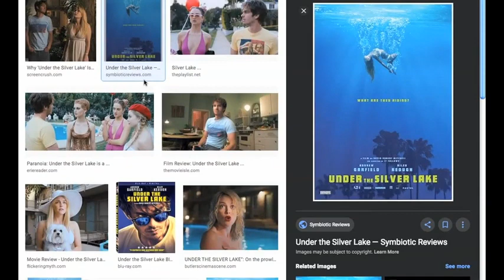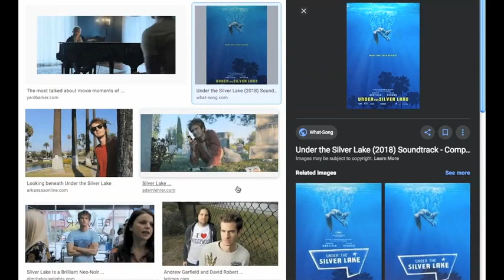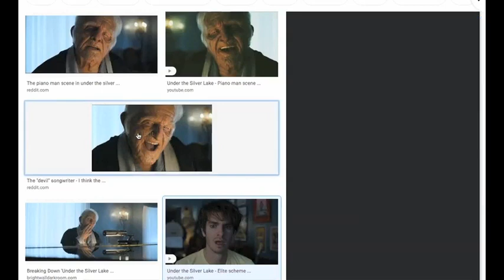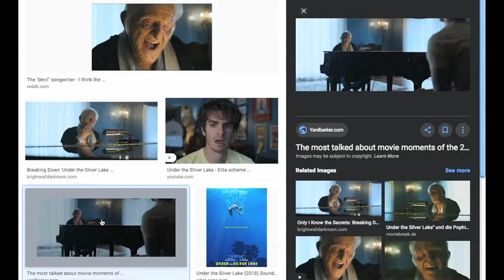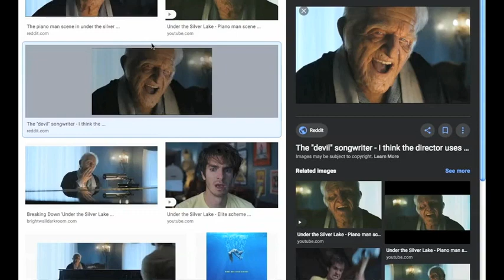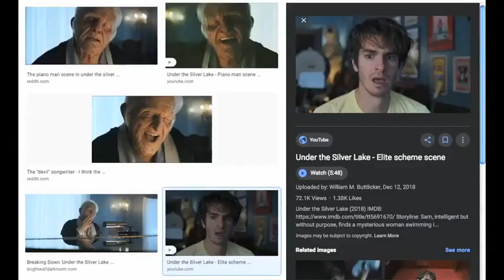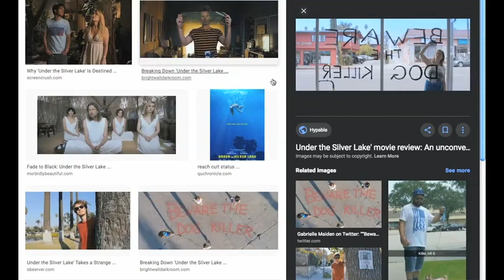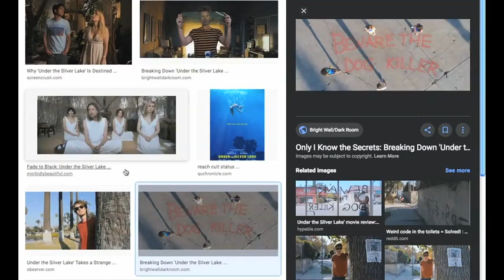Truth In Movies Review - Under The Silver Lake - September 2020 - Quantum of Conscience